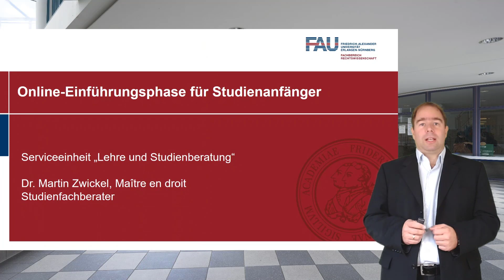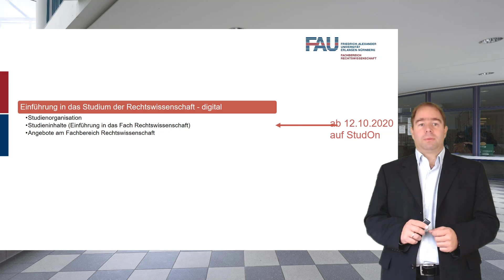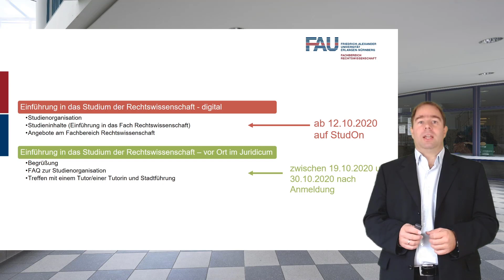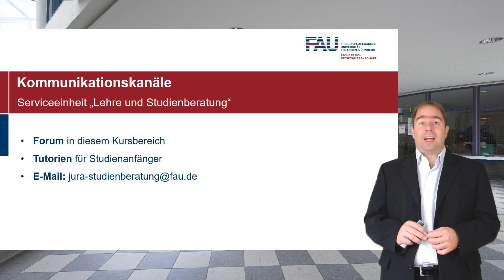Einführungsangebote für Studienanfänger am Fachbereich Rechtswissenschaft der FAU WS 2020/21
In dem Video werden die verschiedenen Einführungsangebote für Studienanfänger am Fachbereich Rechtswissenschaft der FAU WS 2020/21 dargestellt.

Informationen zum Kanal:

Fachbereich Rechtswissenschaft
Friedrich-Alexander-Universität Erlangen-Nürnberg
Schillerstraße 1., 91054 Erlangen